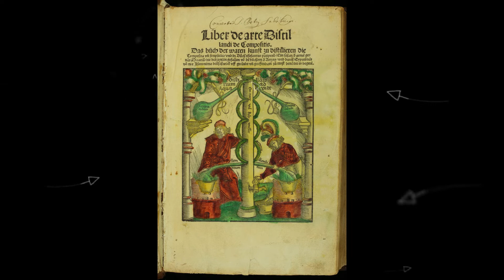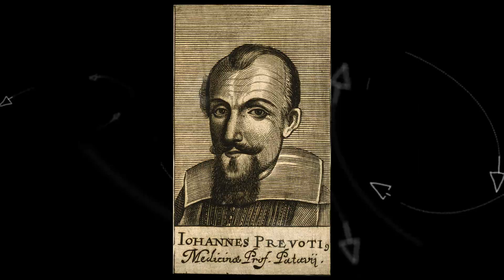Illóolajok misztikája 8 Rozmaring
Egy kis boszisság azoknak, akiket vonzanak az olajok és a növények. Most a Rozmaring kerül elemzésre.